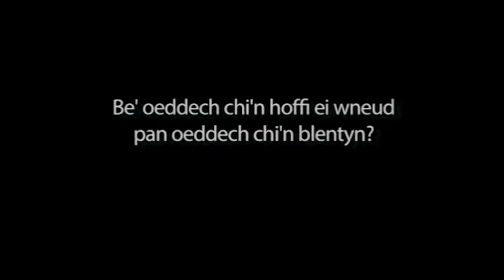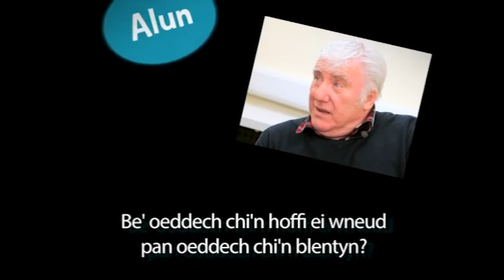Mynediad, Uned 13: Be oeddech chi'n hoffi gwneud pan oeddech chi'n blentyn?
Oddi ar DVD 'Hwyl ar Holi' (Canolfan Peniarth)